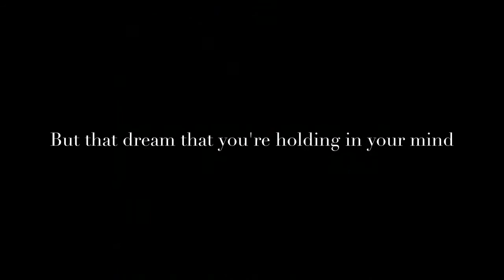•don't give up on your dream•